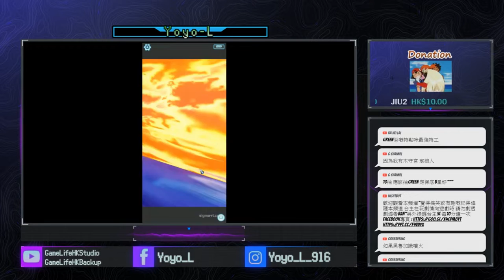【Pokémon Masters#8】莉佳Erika EX - HARD關 基本打法 不完美通關